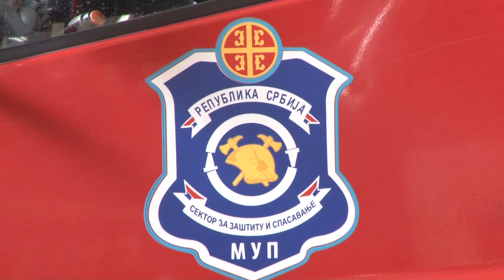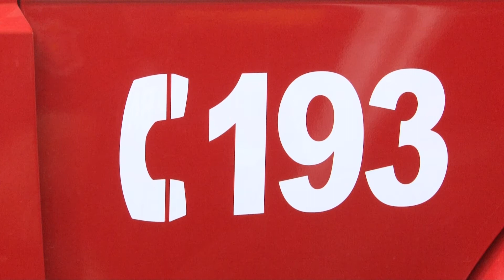U TOKU JE KAMPANJA "NE PALI STRNJIKU"